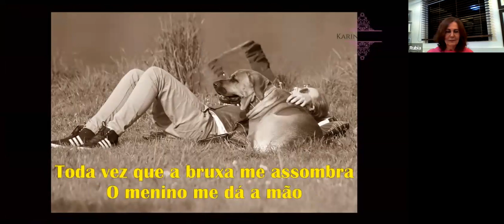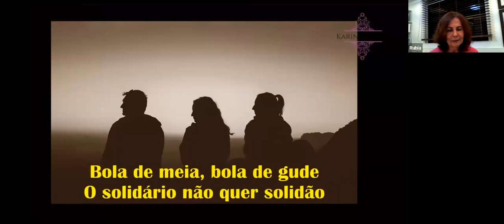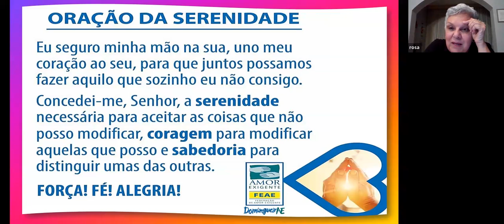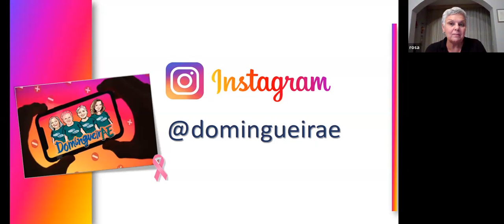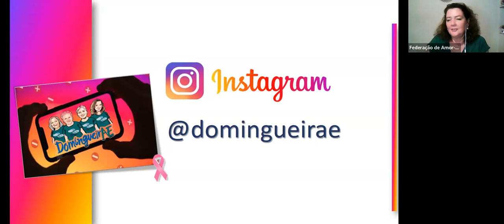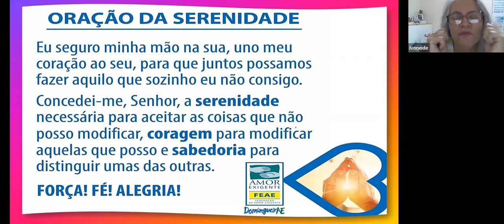DomingueirAE - Responsabilidade Social: Liderando a si mesma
DomingueirAE realizada no dia 29/10 com participação especial da voluntária Rúbia Goulart.

A DomingueirAE é realizada quinzenalmente pela Regional Interior RJ com o apoio da FEAE.